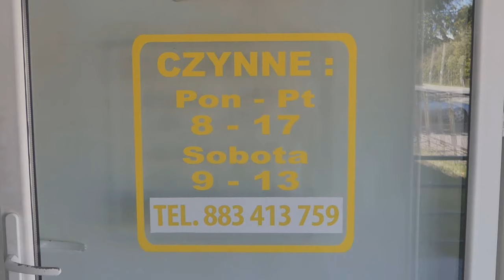V liga: Partyzant Targowiska - Zamczysko Mrukowa (skrót meczu)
Praktycznie jedna groźniejsza akcja przeprowadzona w meczu przez gości i sensacyjnie do przerwy prowadził beniaminek. W drugiej połowie gospodarze nie schodzili już z połowy Zamczyska, co musiało przełożyć się w końcu na bramki. Po raz trzeci Partyzant schodzi z boiska z trzema punktami.